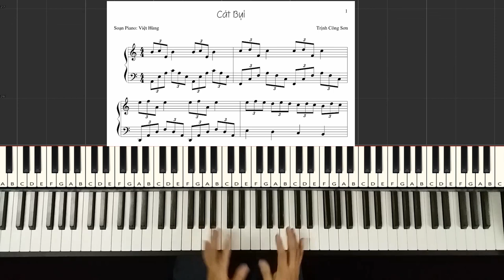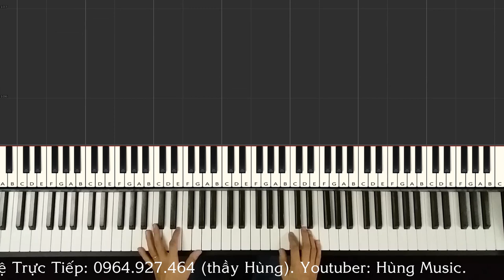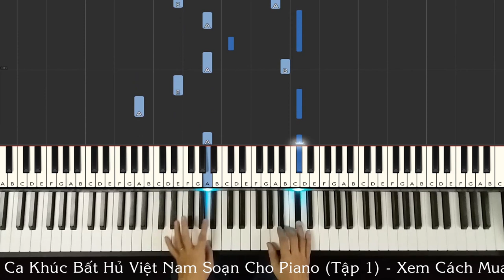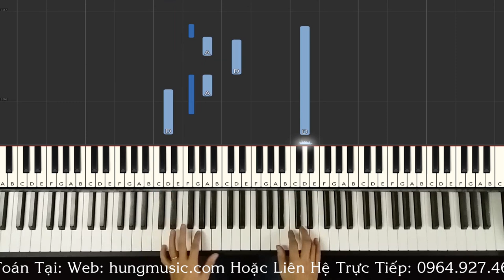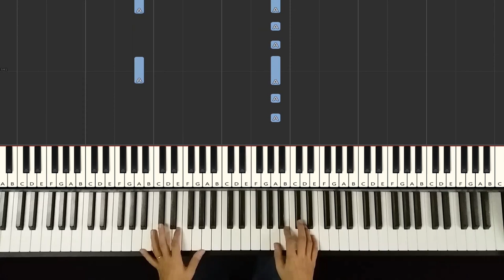Hướng Dẫn Đàn Piano Cát Bụi Trịnh Công Sơn [Hùng Music]